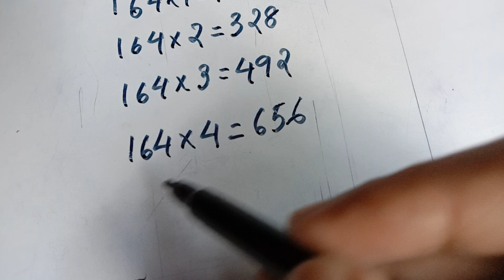Multiplication table of 164